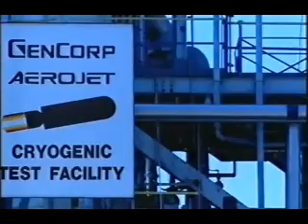Soviet N1 Moon Rocket Documentary Part 4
Channel 4 Equinox Documentary (The Engines that came in from the Cold) on the closed cycle engines which powered the Soviet N1 moon rocket.